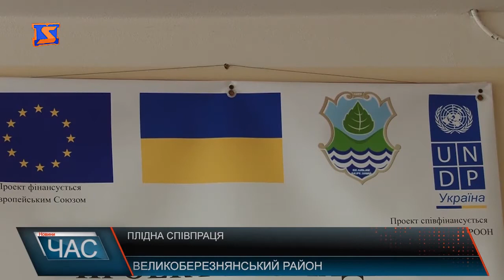Плідна співпраця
Вручення таких сертифікатів для району – подія знакова. Вони свідчать, що співпраця, яка починалась кілька років тому не була марною. Зокрема на Березнянщині в рамках проекту Європейського союзу та програми розвитку ОНН  місцевий розвиток орієнтований на громаду вдалось реалізувати 4 проекти.  Зокрема, у Великому Березному  провели реконструкцію каналізаційного колектора. Ще один  об’єкт- який отримав сертифікат – Фельдшерсько-акушерський пункт у селі Сіль.  Умови, де зараз приймають пацієнтів відповідають усім вимогам. Зробити це вдалось завдяки місцевій громаді  та грантового проекту. Ще один уже завершений об’єкт – Стужицька школа. Заклад також отримав сертифікат. Колись  дах школи  пошкодив буревій, тож довелось його наново перекривати. Змогли тут ще й зекономити. Після вибору підрядника залишились додаткові кошти, за які зробили дерев’яний навіс та поміняли підлогу. Встановили в коридорах та класах і нові світлодіодні світильники, які дозволять заощаджувати кошти і в мабутньому. Голова села каже, своїми силами  зробити це все не було можливості. В цьому ж проекті частка громади зовсім невелика.